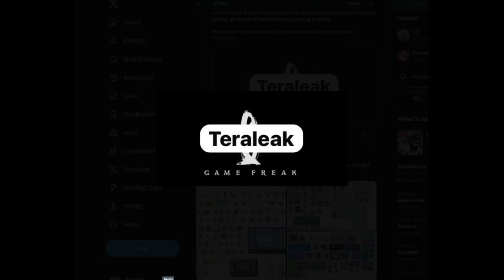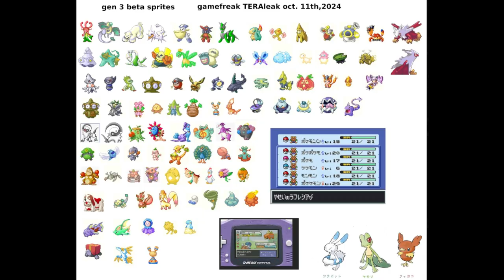THE BIGGEST POKEMON LEAK OF ALL TIME JUST HAPPENED....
Too much info for just one video. Stayed turned for more of this historical leak.